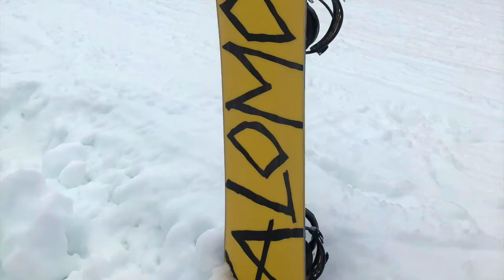2018 Opening Day Mountain Creek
Mountain Creek South Peaks first ride of the season December 15th 2018